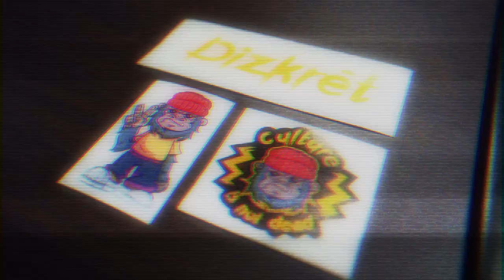CALLE CON X DIZKRĒT - DOUGBROCK TV MERCH LIBRARY S01E06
Welcome to Merch Library!

Merch Library is where I review and promote local Merchandise. 🇵🇭
I unbox, unwrap, and state my impressions. 💯

Take a Photo, Video, of you watching this either on your pc, tv, or mobile device and tag me on Instagram. Make sure your profile is on "Public" Settings so I can repost the snaps. Good luck!

Product Support for:
TMP PROD INC / DOUGBROCK TV
Via Merch Library

Location / Address:
TMP Creative Complex
120D Scout Ojeda St. Brgy Obrero,